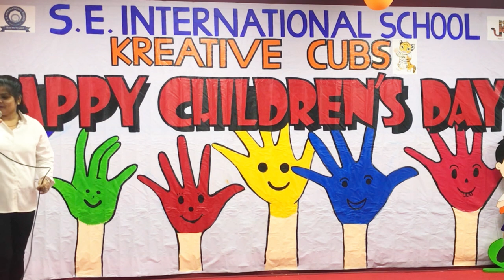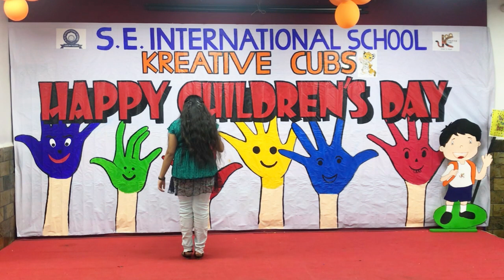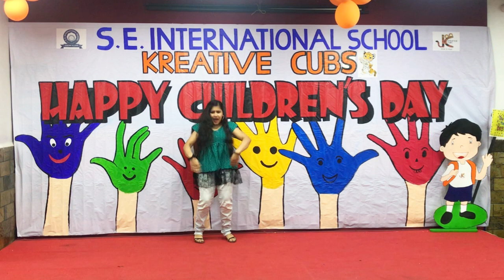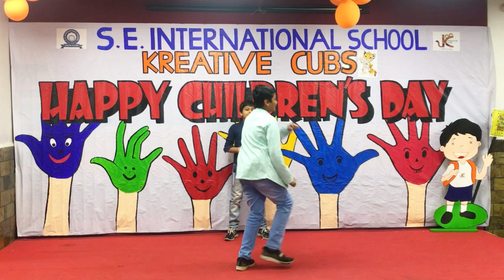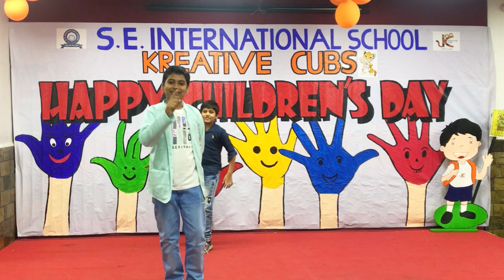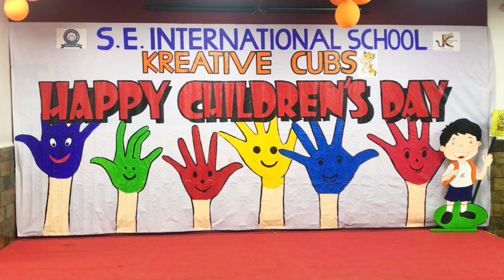“Children's Day” Really Mesmerising Moments & Was Celebrated Along with Principal’s Birthday